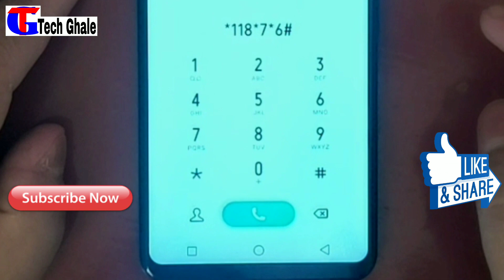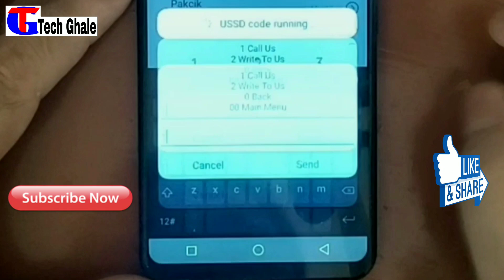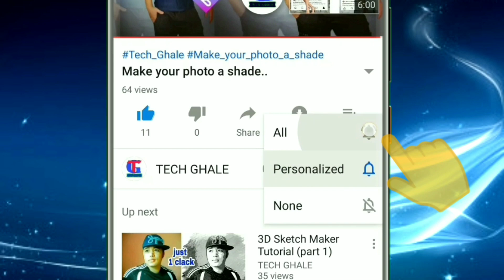मलेसियामा बस्ने नेपालीहरु सुन्नुहोस् अन्यथा तपाइँ पछि पछुताउनु पर्नेछ ।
मलेसियामा बस्ने नेपालीहरु सुन्नुहोस् अन्यथा तपाइँ पछि पछुताउनु पर्नेछ । Listen to Nepalese living in Malaysia or you'll regret it later.

DiGi को free internet लिने तरिका
No (3) 1 म ‌ok गर्नु

Hi Friends I Am Om Ghale Welcome To Your Youtube Channel Tech Ghale.

नमस्कार साथीहरु ! Tech Ghale YouTube Channel मा तपाईहरुलाई स्वागत छ । यो भिडियो तपाईलाई मन परेको छ भने लाईक , सेयर र कमेन्ट गर्नुहोस् । यस च्यानलबाट नेपाली भाषामै विभिन्न टेक्निकल   ट्रिक हरुको बारेमा भिडियोहरु पाउन सक्नुहुनेछ।